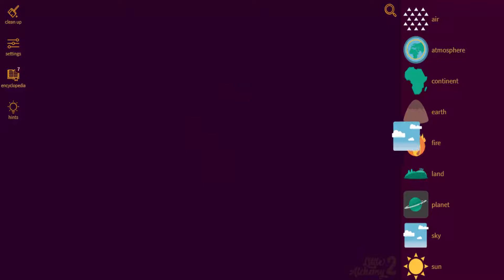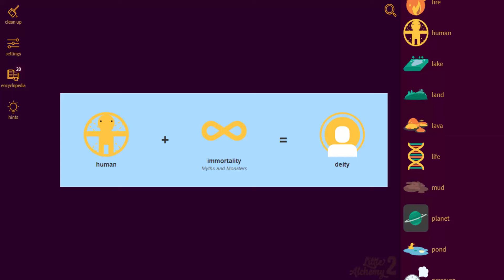Little Alchemy 2-Myths and Monsters-How To Make Aegis Cheats & Hints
Here's more "Little Alchemy 2" elements combination. In this video i'll show you "how to make aegis" very quickly.